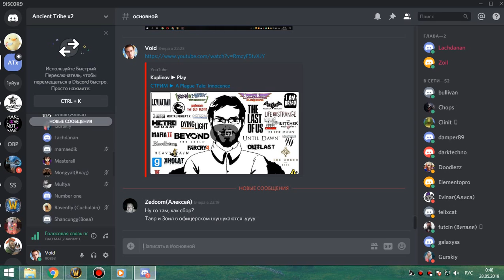2я часть цлк 25об фурик-пвар 27 05 19